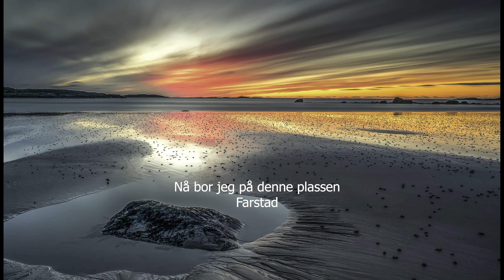Mitt lille Land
Musikk: Wired. Trond Salthammer
All video og bilder: Svein

Min omverden sett gjennom mine øyne.
Film, Timelapse og bilder som jeg har tatt de seneste årene fra vårt vakre land. Mest fra nærområdene, men finnes noen bilder fra Lofoten som er tatt med.